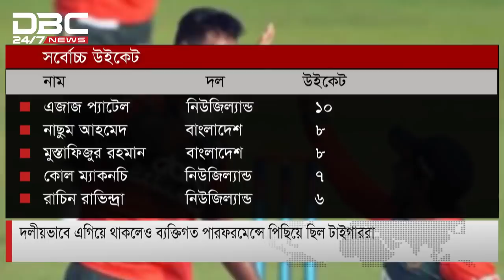টানা সিরিজ জিতেও প্রশ্নের মুখে টাইগারদের টি-২০ বিশ্বকাপ প্রস্তুতি